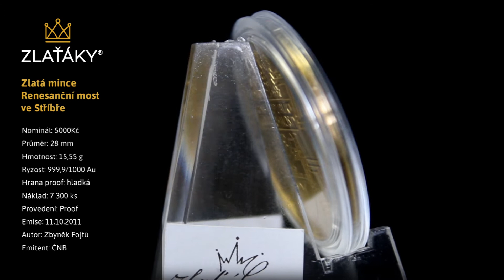Zlatá mince 5000 Kč Renesanční most ve Stříbře 2011 Proof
Pamětní zlatá mince z cyklu
Mosty České republiky
Nominál: 5000Kč
Průměr: 28 mm
Hmotnost: 15,55 g
Ryzost: 999,9/1000 Au
Hrana proof: hladká
Náklad: 7 300 ks
Provedení: Proof
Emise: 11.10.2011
Autor: Zbyněk Fojtů
Ražba: Česká mincovna
Emitent: ČNB